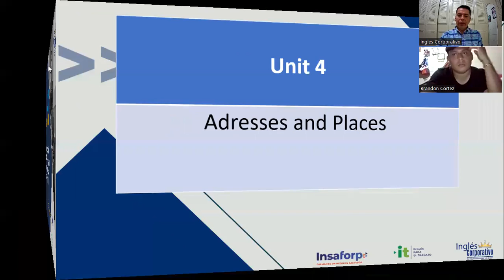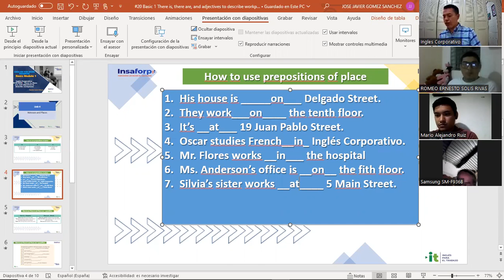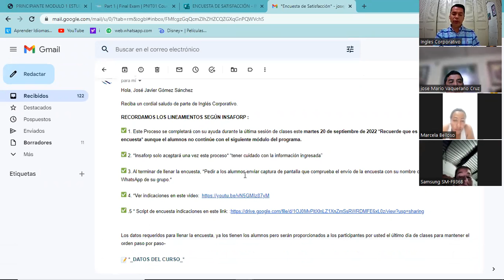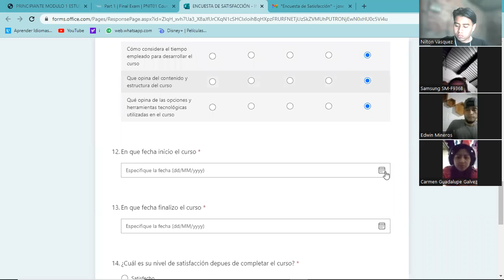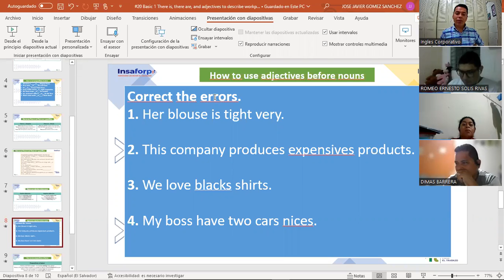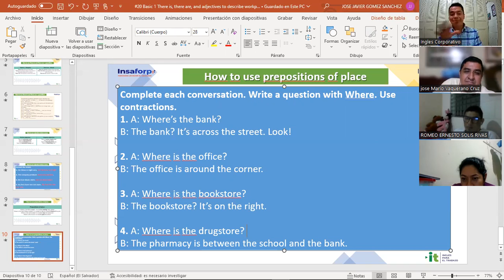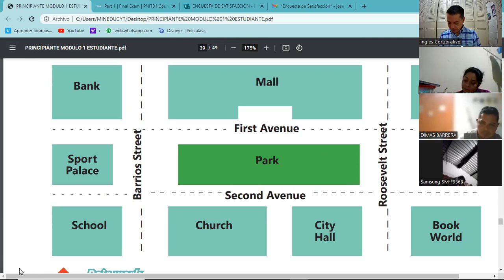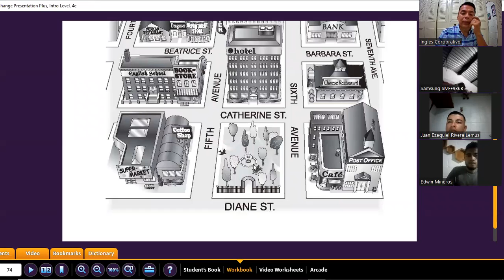Inglés Corporativo- 20-09-2022 - There is, there are, and adjectives to describe workplaces